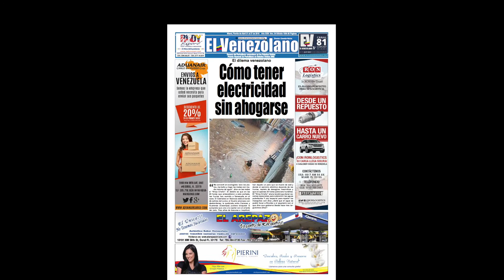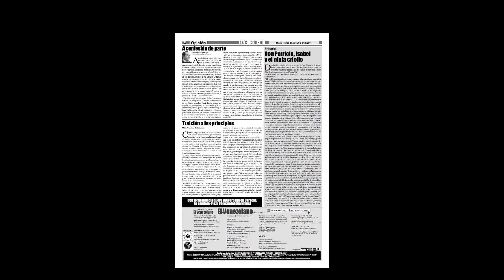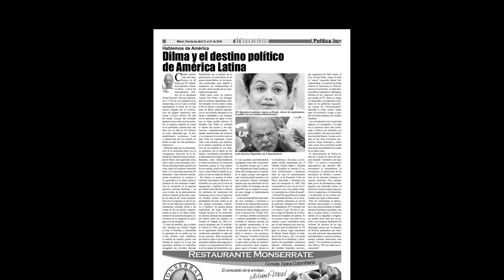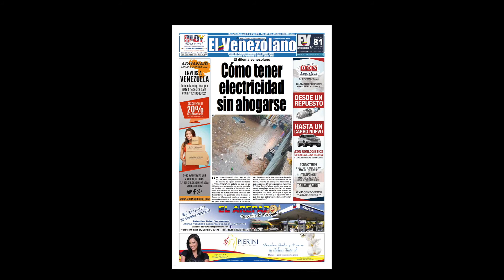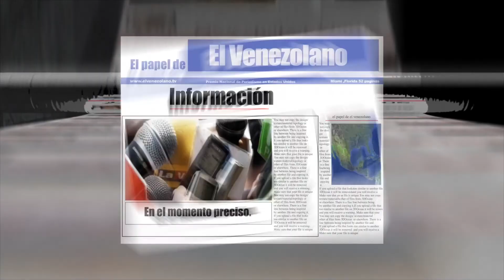Edición #1064 de El Venezolano - El Papel del Venezolano con @joseyelim 21 de abril Parte 1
José Hernández, jefe de redacción, presenta la edición 1064 de El Venezolano, decano del periodismo venezolano en Estados Unidos
En la portada: El dilema venezolano, cómo tener electricidad sin ahogarse